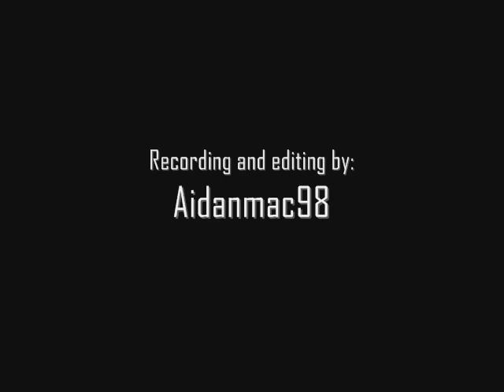Linerider-Counting to 10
For the 10 line contest on ELR!!
Thanks to Linepenguin for hosting.
song was: Drown by F-777
OOPS ITS SUPPOSED TO SAY 10 line contest entry not 10 second.